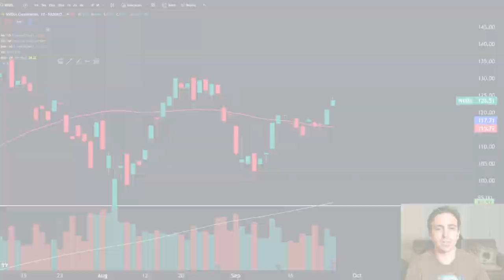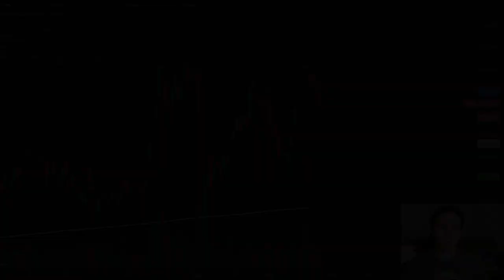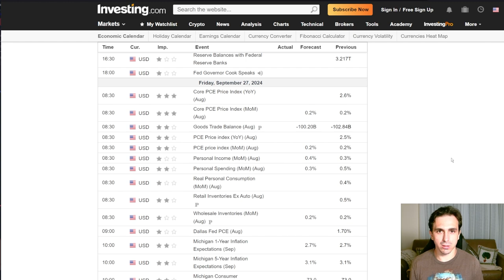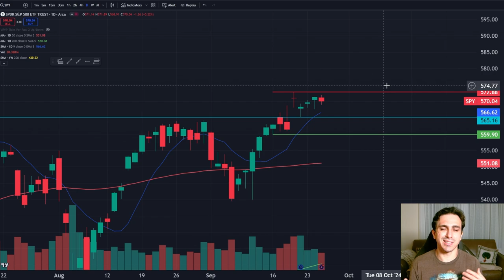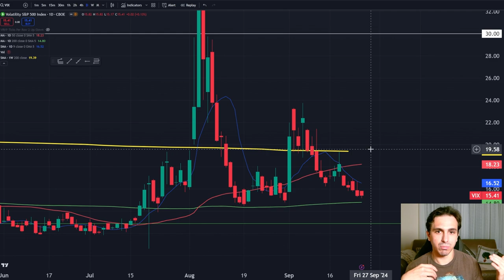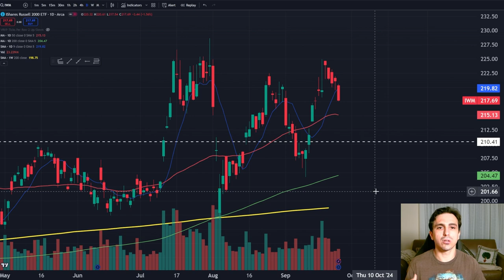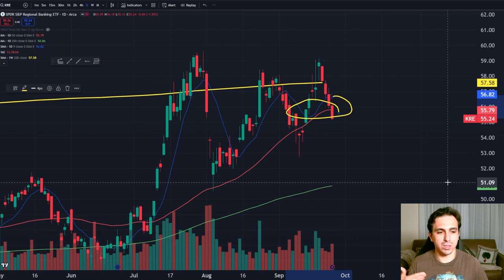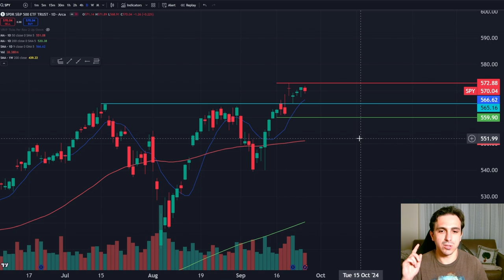What If The Next Big Rug Pull Happened Tomorrow?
0:00 - Intro
3:09 - Why look bullish?
6:00 - Where things could go wrong...